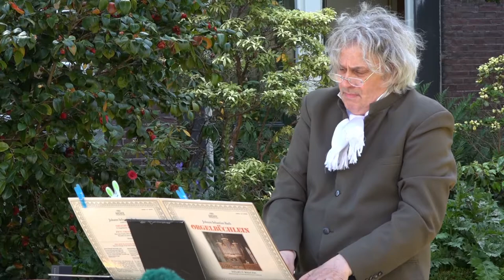4-7 Der leiermann. Schubert. Concert in het Occohofje.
4-7  Der Leiermann. Schubert.
Concert in het Occohofje. 29 mei 2020
Zang: Guy Sonnen
Piano:  Kees Post